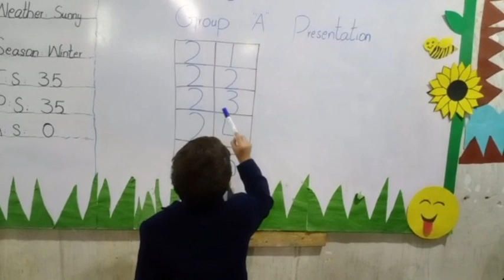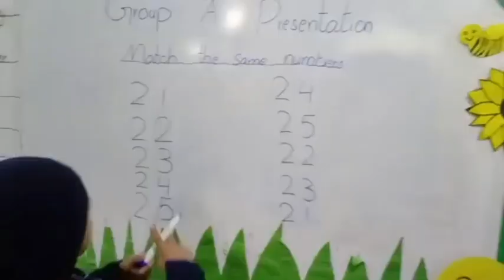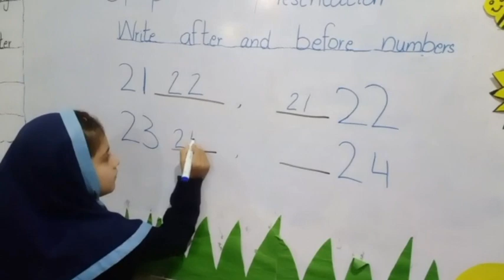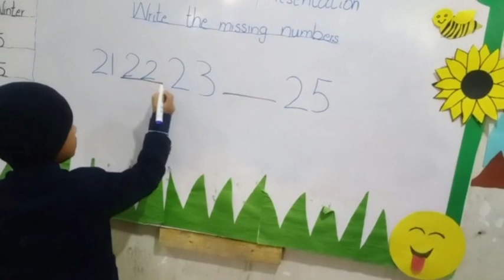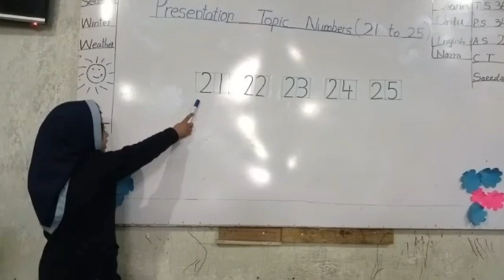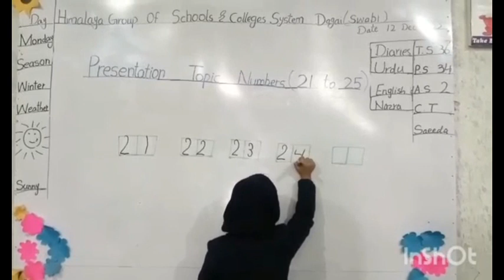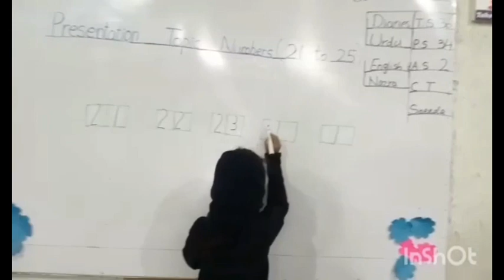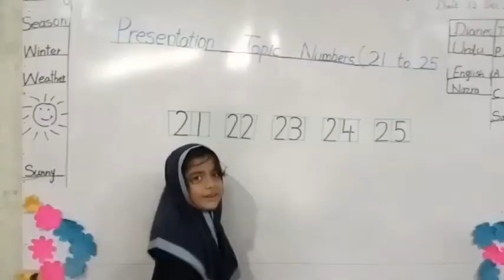Presentation ll Number identification